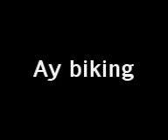lewis anthony streetie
me and anthony doin a streetie